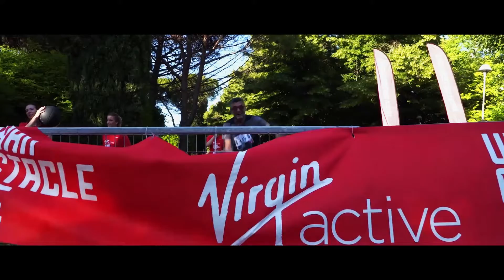VAI Virgin Active Urban Obstacle Race 2019